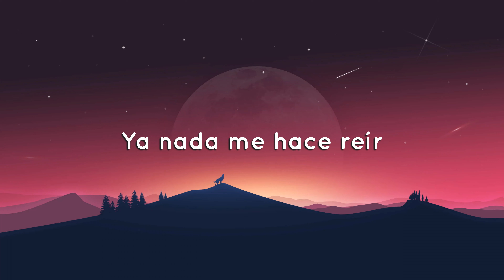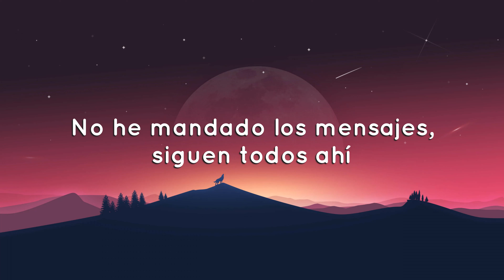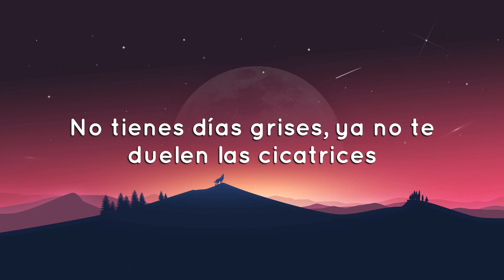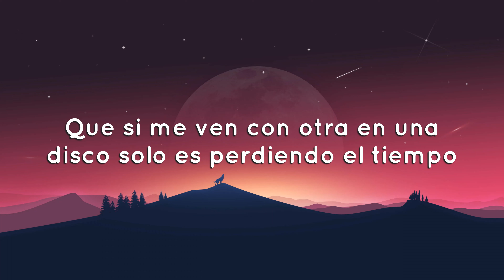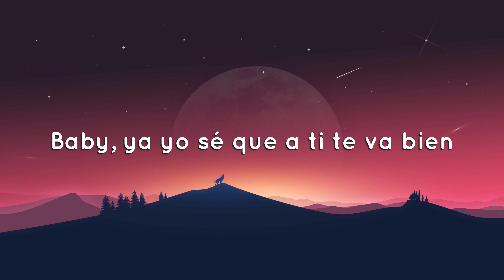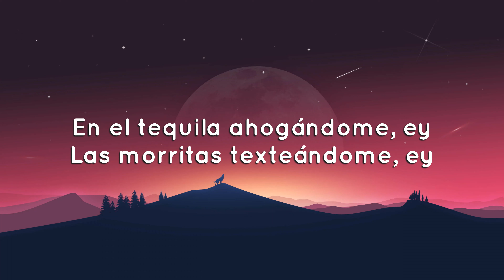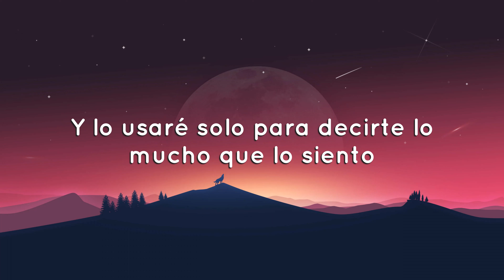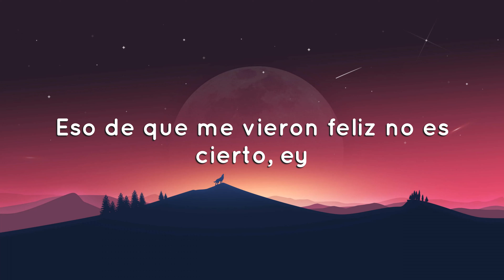Grupo Frontera x Bad Bunny - un x100to (Letras/Lyrics)